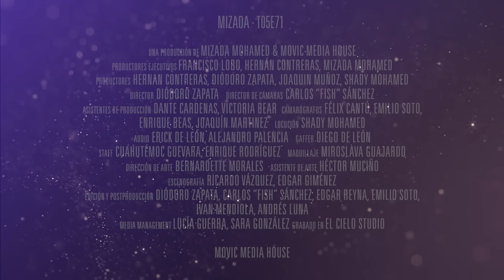Ajo para Callar Chismes. Mizada Mohamed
🌟 Ajo para Callar Chismes. En los ambientes laborales sería maravilloso que todo fluyera en armonía perfecta ¡pero en ocasiones hay mucho chisme, dimes y diretes! ¿que si tengo algún ritual contra estos chismes? no uno ¡muchísimos y buenísimos! Y por supuesto el mensaje de tu ángel.